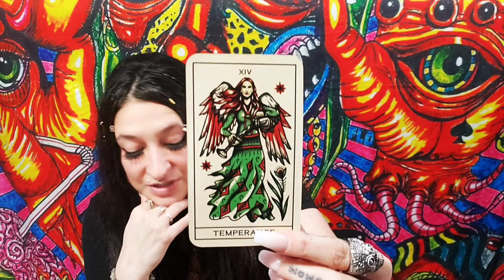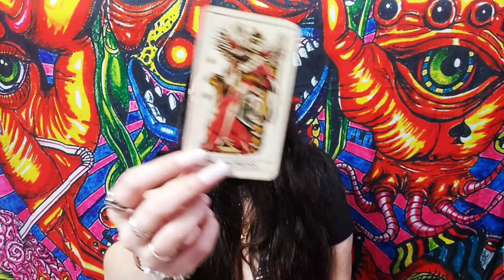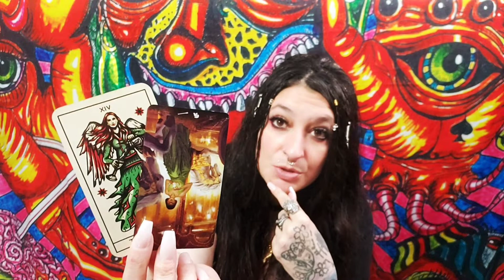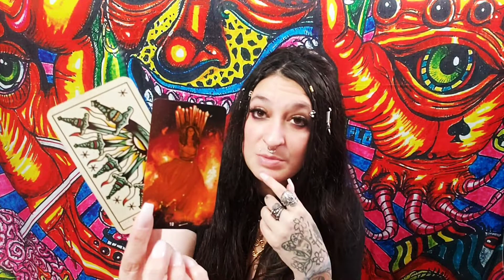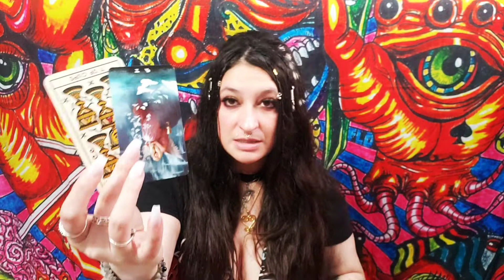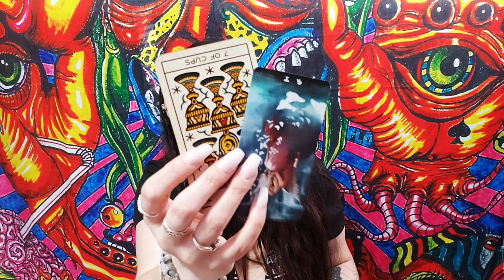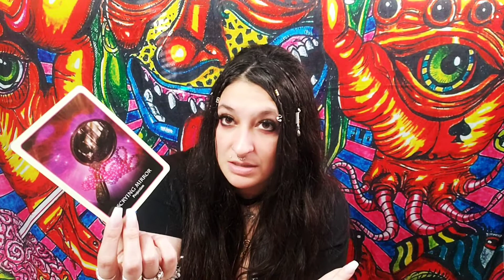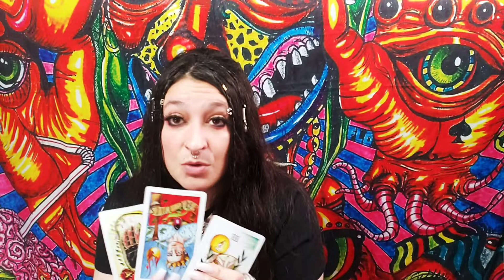CANCER-LOVE READING- FEBRUARY 8TH-15TH 2021